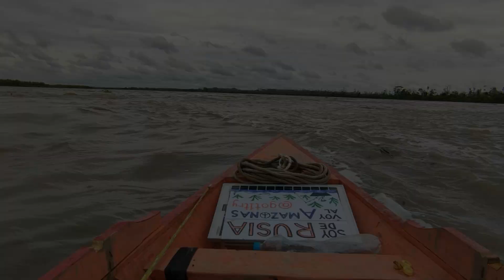Амазонка. День 3 - Первая рыба / Сибиряк на каноэ [Subtitle]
"В Амазонке так много рыбы, у меня обязательно получится ловить её вдоволь" - так я думал, планируя это путешествие в дороге, только вот на реку я попал во влажный сезон, а мои снасти и навыки оказались, мягко говоря, непригодными к новым для меня условиям. Что из этого вышло?

Делитесь видео с друзьями и оставляйте комментарии! Всем отвечу.